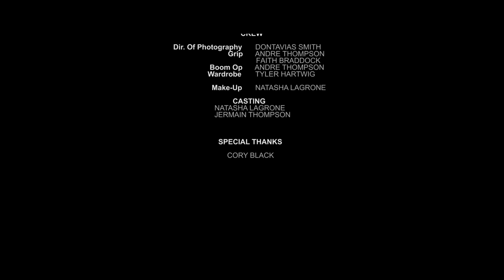Breathe Short Film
A viral apocalypse, only manifesting in closed quarters, forces two people to raid a house for food.